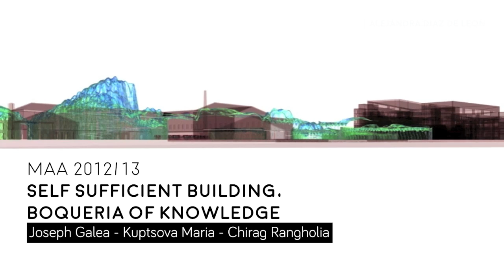IAAC Alumni 2013/14 // Alejandra Diaz de Leon // Mexico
IAAC Alumni community is an active and dynamic network of visionary professionals distributed around the world, promoting principles and applications of Advanced Architecture and collaborating with IAAC in multiple academic and international research operations.